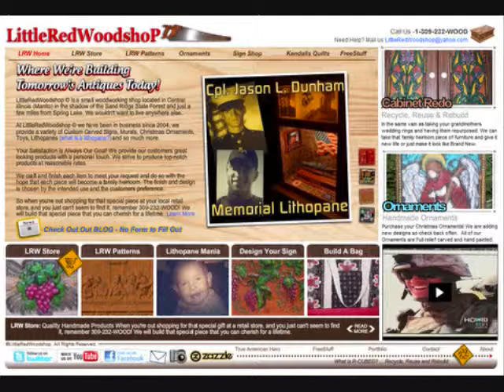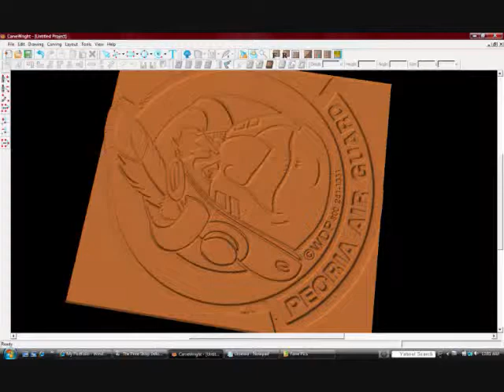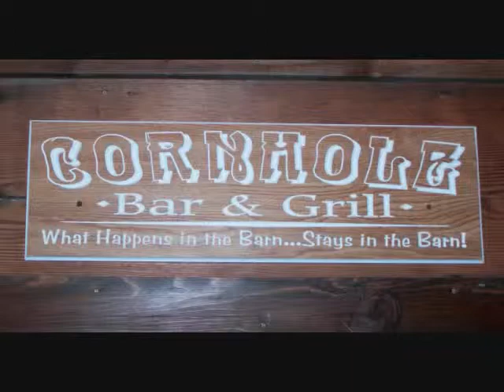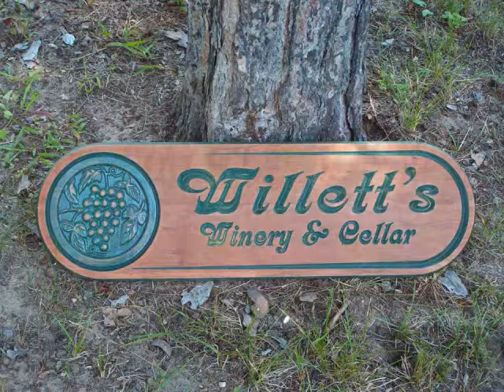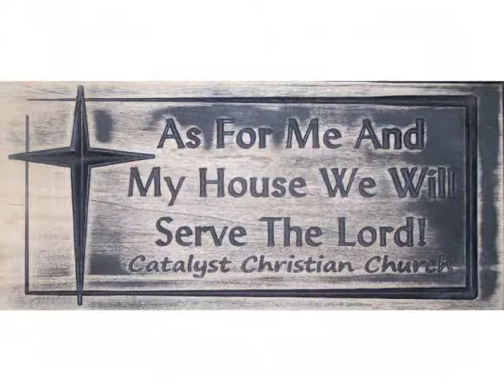The Proof is in the Pudding.wmv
A short video about what we have made with our CarveWright Machine in the last 3 years.